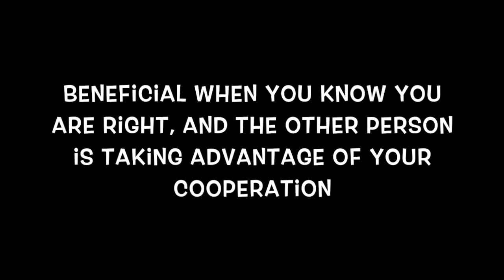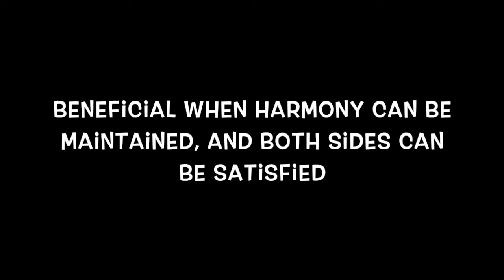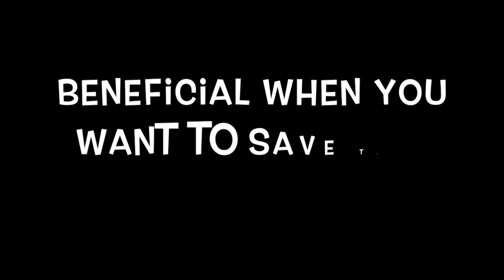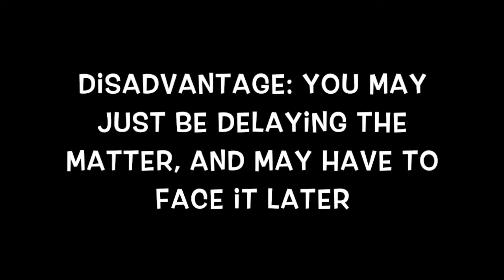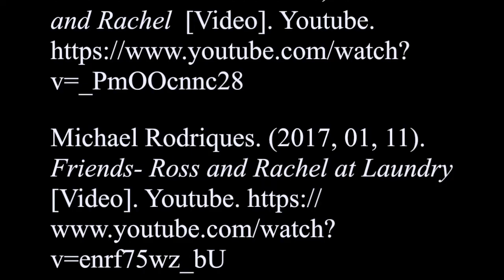Thomas-Kilmann Conflict Mode Instrument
Conflict Modes for Class assignment